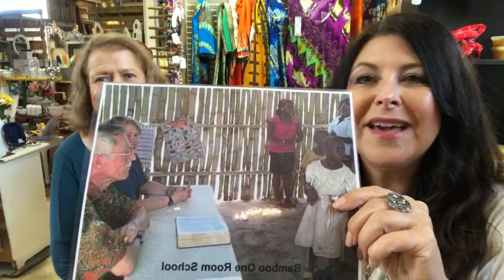Around the Town with Phyllis Hurley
Hey it’s Cindy Tauchar and I’m here today with Phyllis Hurley talking about her ministry “Friends of Uganda”.  Join us as she tells us what she’s doing and how we can help.

Huntcliff Veterinary Clinic
451 E. Northside Dr.

1461 Old Canton Mart Road
Jackson, MS 39211

Chaney Day Parade Photography
Karri Chaney